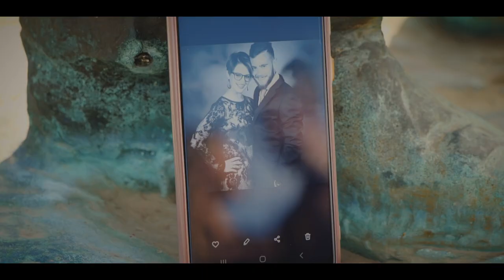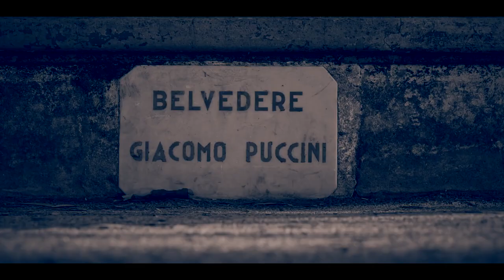PREMATRIMONIALE 4 LUGLIO 2021 NICOLÓ & GIORGIA - LA BANCA DEI RICORDI